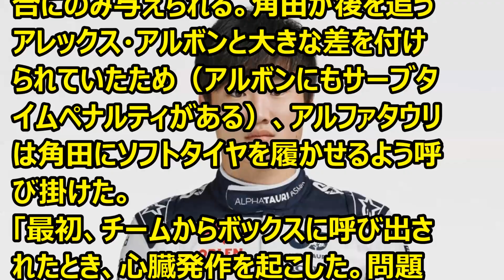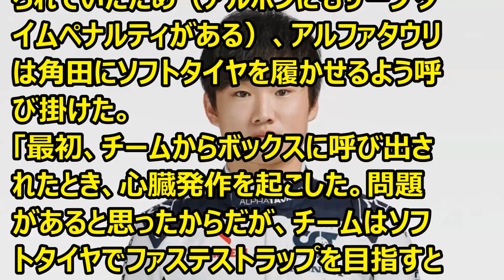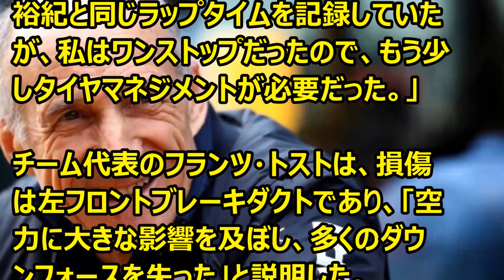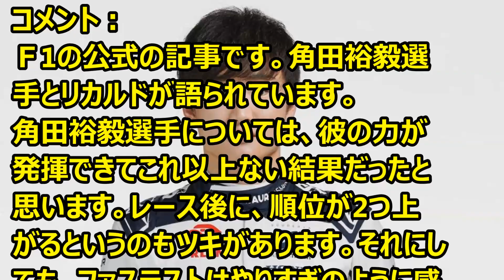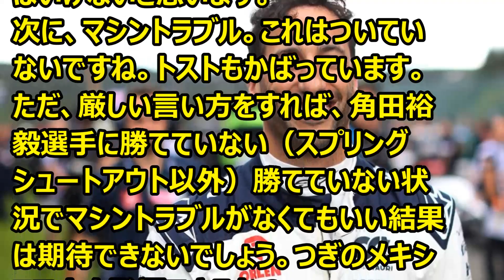F1 角田がオースティンでの「心臓発作」を明かし、トストが「車の故障」でリカルドに謝罪 ’23 10 25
Ｆ1情報　アルファタウリ、アメリカＧＰ決勝についてまとめたものです。